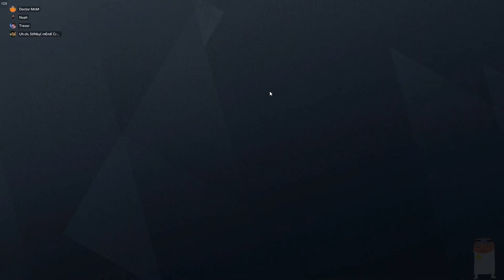Quarantine Is Getting To Noah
My voice was not recorded for 3/4 of the video for no apparent reason at all just didnt relies I wasn't recording my own audio whoops. xD